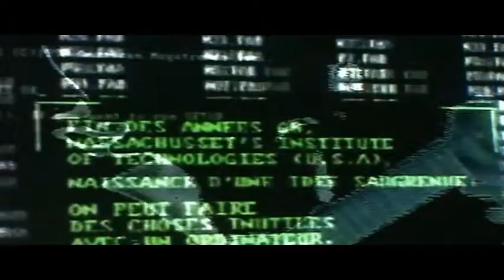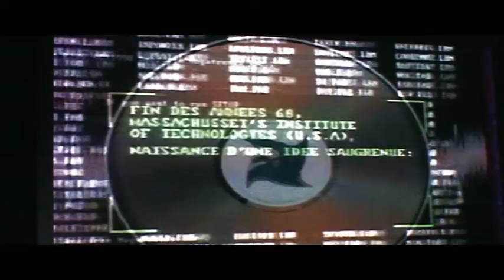MANARASOHA - TALK2GOD [+]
DIAPORAMA TALK2GOD -  MOVING = CAP SCIENCES  ( haute qualite vpbr 2 ).mpg